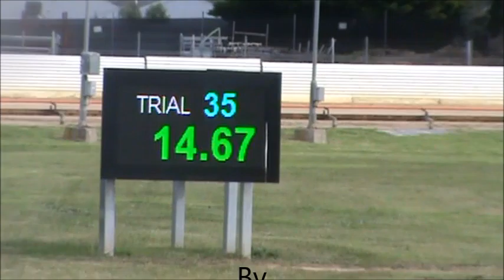Nugget Trial Wednesday 25th May 2016